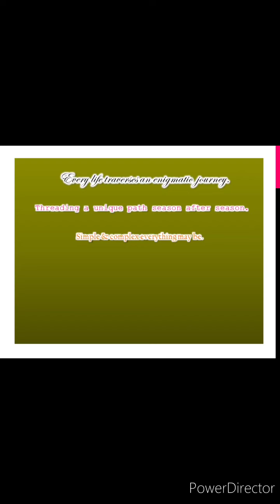ZiNNiAs || Del's Bloom Diaries - Series || Gardening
Hello everyone!😃🥰😃

Here's to bring you good vibes, freshness & positivity. 😘 Color your walls & feed your minds with this breath of fresh air...pretty zinnia buddies at your service!🤗🥰